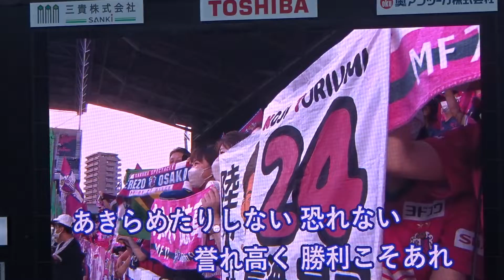2022J1第21節横浜FM戦🌸パワグロ（Power And The Glory）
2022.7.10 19時キックオフ
J1リーグ第21節
セレッソ大阪vs横浜Fマリノス

試合開始前のパワグロ
（Power And The Glory）